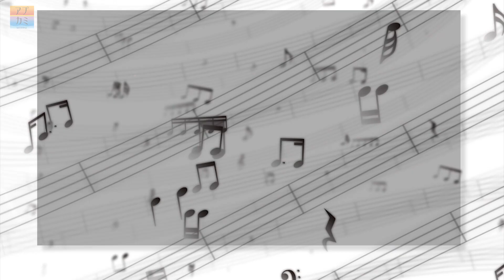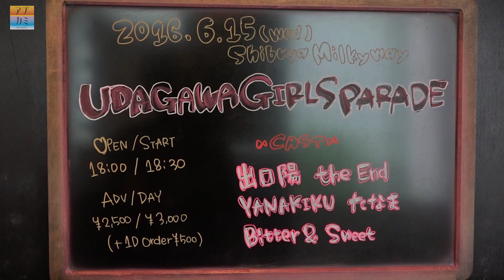アプカミ#22 アンジュルム「糸島Distance」ボーカルREC映像、吉川友MV裏側、夏焼雅新グループコメント、中島卓偉、アプガ、ビタスイLIVE映像ほか (06/24/2016)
新番組「アプカミ(Upcoming)」　毎週金曜日 21:00更新!!!

レギュラーMC：松原健之、岡田万里奈（LoVendoЯ）、長谷川萌美(Bitter & Sweet)

03:34〜  MV撮影の裏側「歯をくいしばれっっ！」  吉川友
11:33〜  青春の涙 / アップアップガールズ（仮） (Live at 新宿BLAZE 2016/4/24 )
18:34〜  レコーディング映像企画：アンジュルム「糸島Distance」ボーカル編
40:29〜  次の角を曲がれ / 中島卓偉  (Live at 新宿LOFT 2016/5/17)
46:08〜  ライブダイジェスト/ Bitter & Sweet  (Live at 渋谷Milkyway 2016/6/15)
53:05〜  UPCOMING RECOMMEND：夏焼雅新グループコメント
55:29〜  エンディングトーク

アプカミ オフィシャルサイト
MESSAGEなどもこちらから!!!